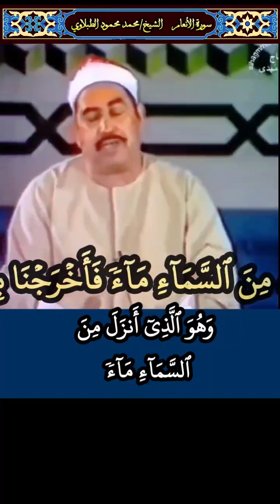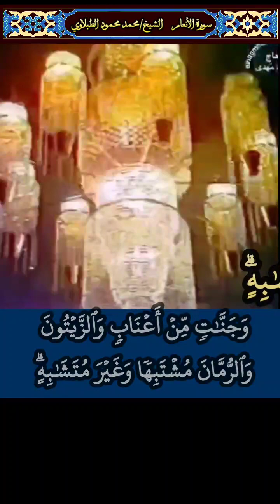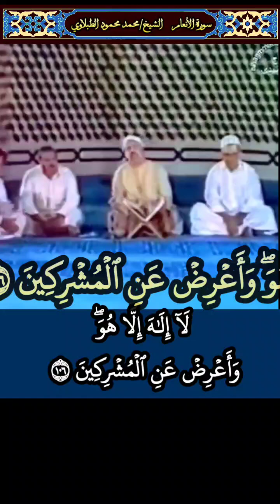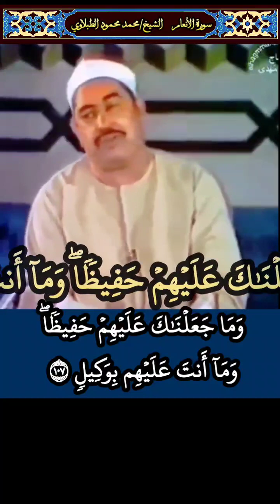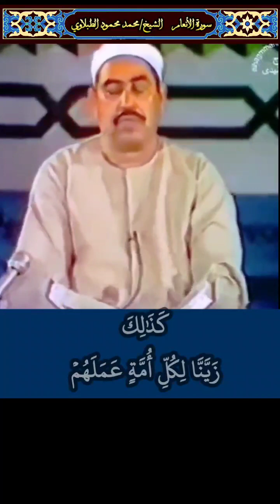الشيخ الطبلاوي سورة_الانعام المباركة.